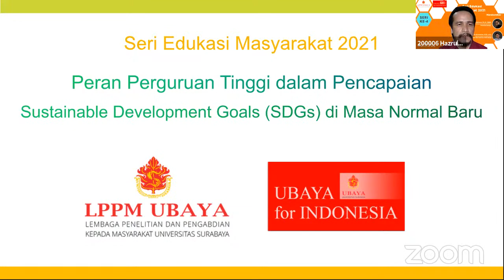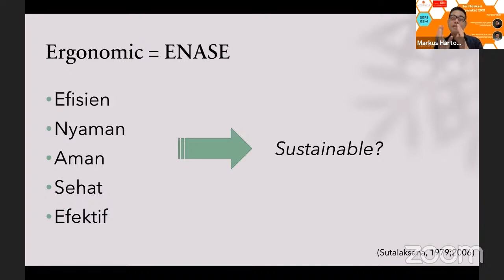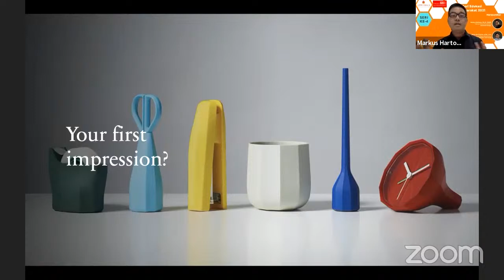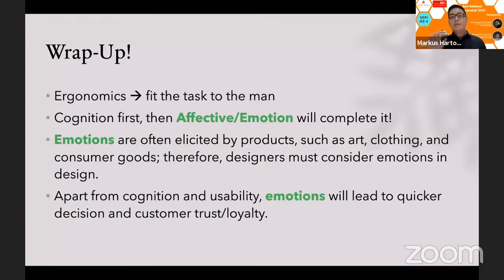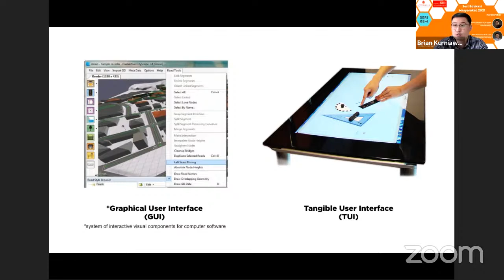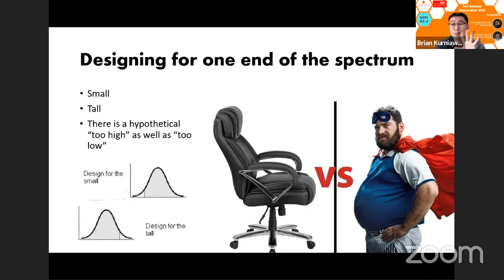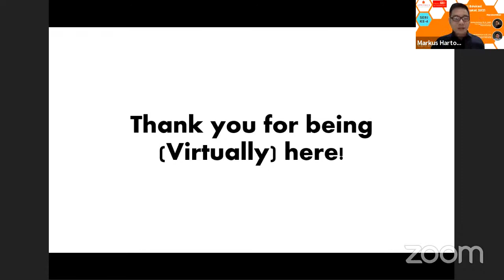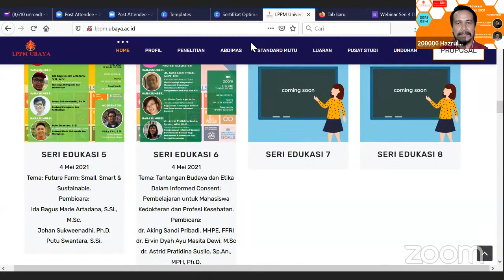Webinar Seri #4 "Ergonomics & Human Factors in Interaction Design"